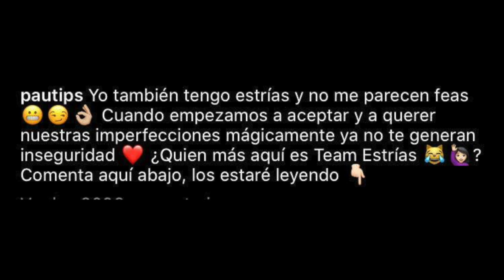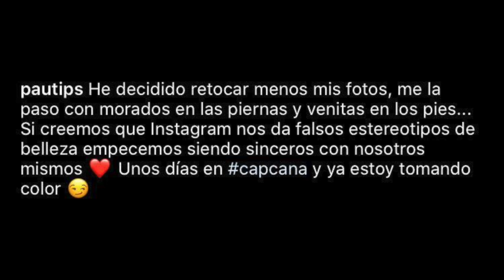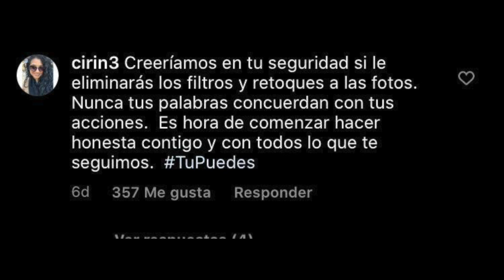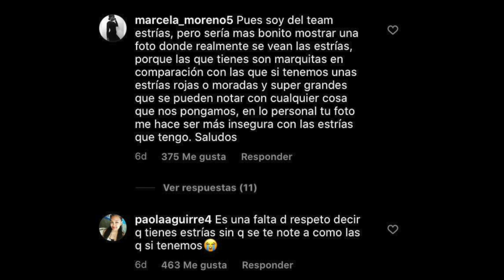PAUTIPS Y SUS FOTOS "SIN FILTROS" 🤦‍♀️ VUELVE A MENTIR!!!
Drama lovers aqui les dejo este nuevo drama con pautips quien se apropio del movimiento body positive, y resulta que anda pregonado que es muy segura y que ya subira fotos sin filtros el unico detalle es que incio con el pie izquierdo porque estas fotos estaba llenas de phoshop